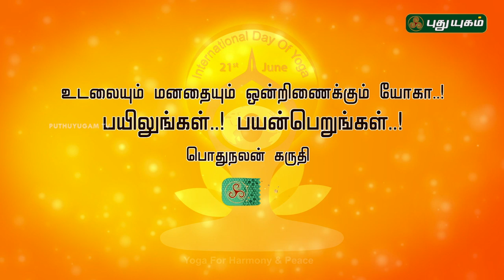ஊர்த்துவ முக ஸ்வானாசனம் | யோகாவும் உடல் ஆரோக்கியமும்! | International Yoga Day | PY Webclub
In this asana, the body lies belly down with the arms pressing into the ground and lifting the body with an arching back. As well as a range of physical benefits, it is believed to energize the mind and body.
The common English name for urdhva mukha svanasana is upward-facing dog pose or, simply, upward dog or up dog.

Urdhva mukha svanasana is often practiced as part of a vinyasa. It is one of the most recognized yoga poses and is typically part of surya namaskara (sun salutation) series in many types of yoga. Urdhva mukha svanasana is similar to bhujangasana (cobra pose), the difference being that in the latter pose, the lower body remains pressed into the ground, while in the former, only the tops of the feet touch the floor.

Traditionally, urdhva mukha svanasana is believed to stimulate the anahata chakra, opening the body to compassion, love and gratitude. The energy from this chakra also creates a stronger connection with the world community.

As a back bend, this asana opens and expands the chest, creating a feeling of invigoration and increasing confidence, positive energy and inspiration.